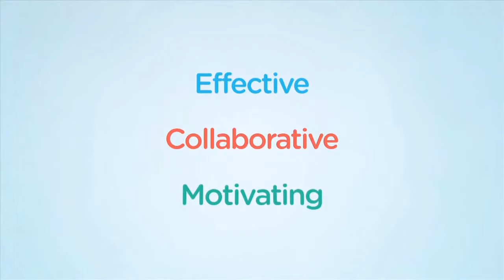Lyra Beins-Stewart VO Reel 2